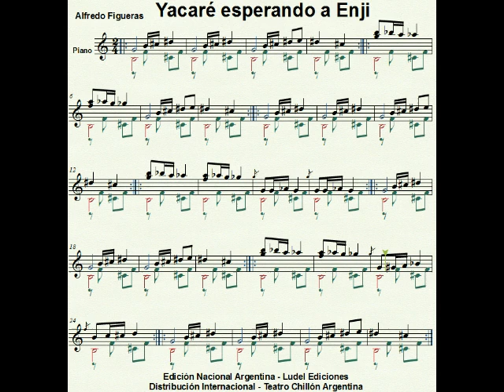Yacaré esperando a Enji Midi scrolling score Alfredo Figueras Piano